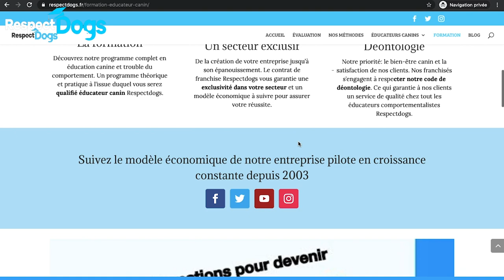POURQUOI EDUQUER MON CHIEN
Pourquoi éduquer mon chien ? C'est vrai, il est si jeune pourquoi le dresser maintenant ? Il est si petit ! ça ne sert à rien de l'éduquer ! Ah oui vous croyez ? Alors regardez cette nouvelle vidéo, êtes vous toujours certain de ne pas vouloir faire de l'éducation canine ?